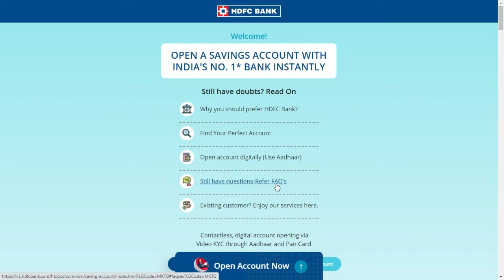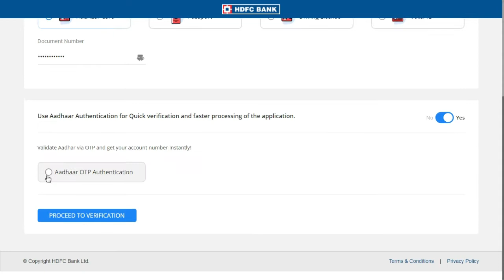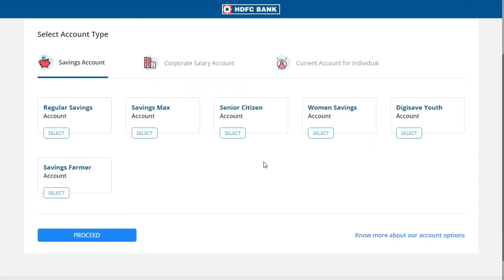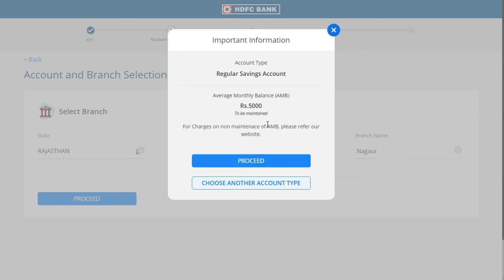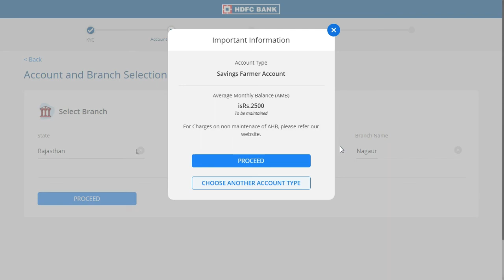सब पागल बनाते हैं - HDFC बैंक में अकाउंट खुलवाने वाले यह वीडियो जरूर देखें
HDFC Bank zero balance big fraud
 HDFC zero balance account
 zero balance account in HDFC Bank